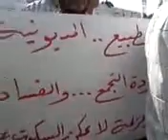احتجاجات متواصلة بمدينة الرقاب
إحتجاجات متواصلة بمدينة الرقاب ضد حكومة السبسي